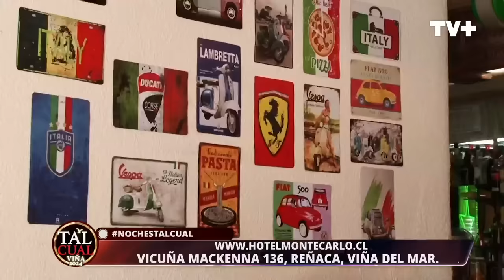Tal Cual | 29 de Febrero de 2024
En este capítulo de Tal Cual, conversamos sobre la dirección del Festival. Además,  comentamos la reciente salida de Tonka Tomicic de Canal 13. Súmate a una buena conversación en Tal Cual, de lunes a viernes a las 10 de la noche por TVMAS.